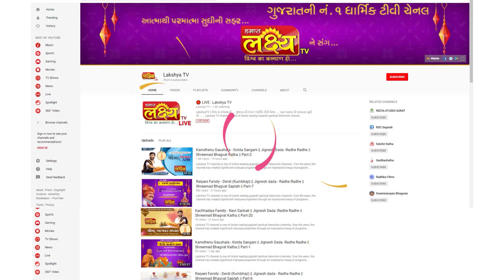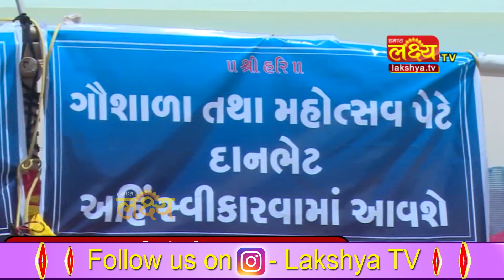શ્રી શિવ મહાપુરાણ કથા ।। શ્રી કનૈયાલાલ ભટ્ટ ।। નાની પરબડી ,ગુજરાત || Part-04